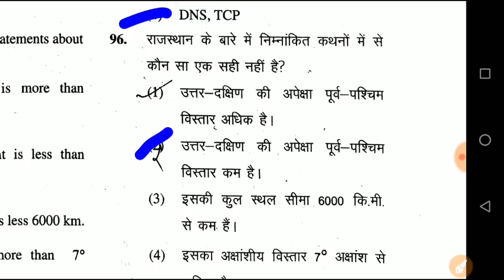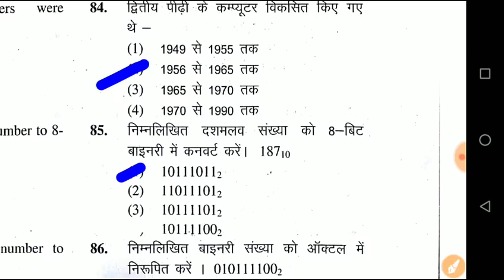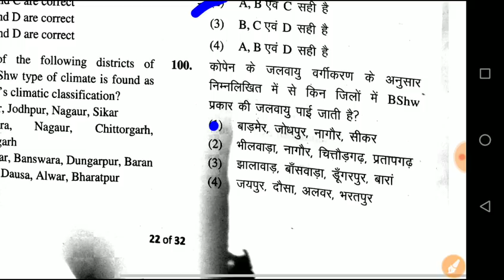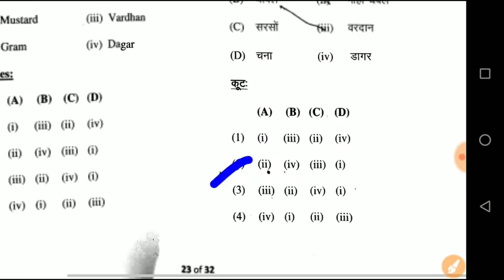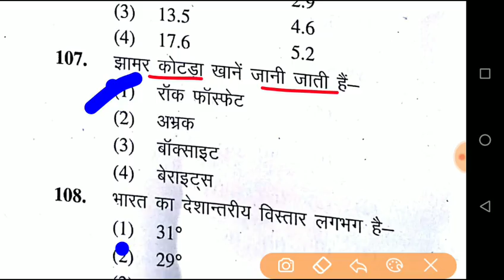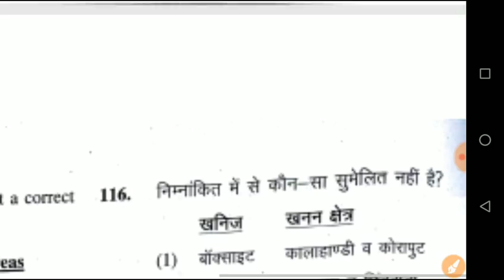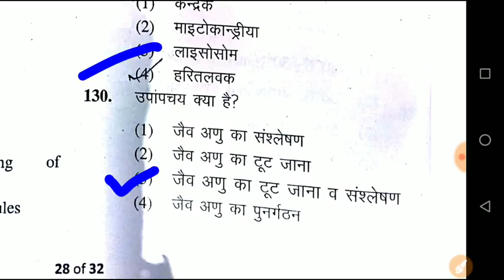Rajasthan HM Answer Key 2018 || Rajasthan Headmaster 1st Paper Answer Key || Top Trending GK